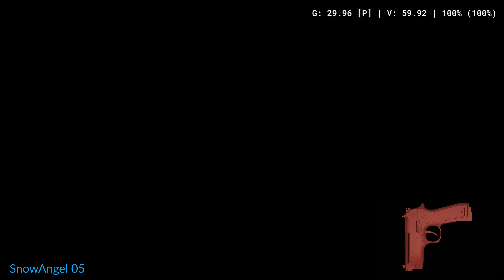The Sopranos: Road to Respect - HD Texture Pack • 30 FPS • 4K | PCSX2 v2.0 Nightly - Ryzen 5 3600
🔰 HD Texture Pack by C0meg3ts0me

💿 The Sopranos: Road to Respect (USA)  [ Serial: SLUS-21388 ]  [ CRC: 7C006C52 ]
✅ PCSX2 Nightly v2.1.36
Enable Instant VU1 (✔)
Enable Multithreaded VU1 (MTVU) ➝ (✔)
Renderer ➝ Vulkan
Crop: Left ➝ 1px, Top ➝ 1px
Internal Resolution ➝ 6x Native (~2160px/4K UHD)
Shade Boost (✔) ➝ Brightness ➝ 55

💻 My PC
CPU: AMD Ryzen 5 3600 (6 Core 12 Thread)
Cooler : Deepcool Gammaxx GT V2
Main: MSI B450 TOMAHAWK MAX
Ram: Corsair Vengeance Pro RGB 16GB (DDR4 bus 3200Mhz)
VGA: ASUS Dual GeForce RTX 2060 OC EVO 6GB GDDR6
SSD: Samsung 850 EVO 250Gb
PSU: Cooler Master MWE GOLD 750 V2 FULL MODULAR